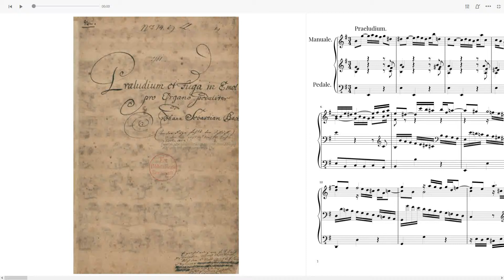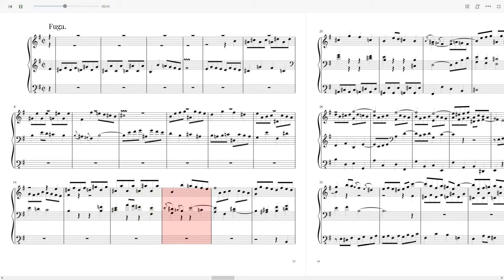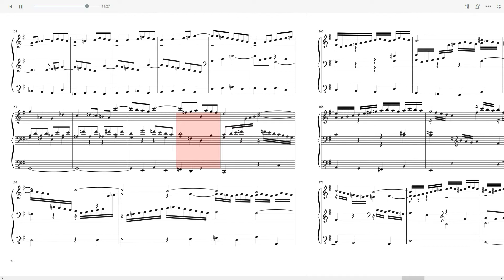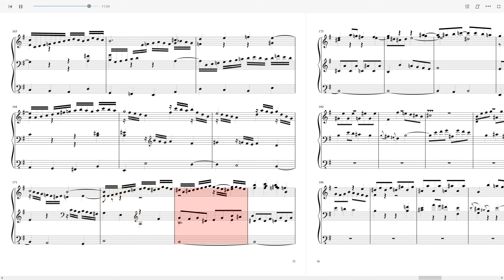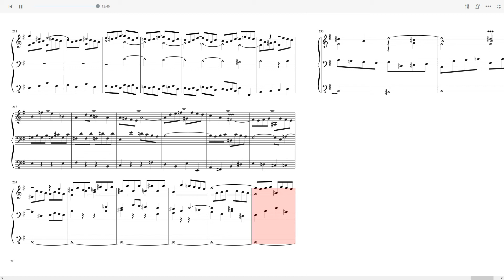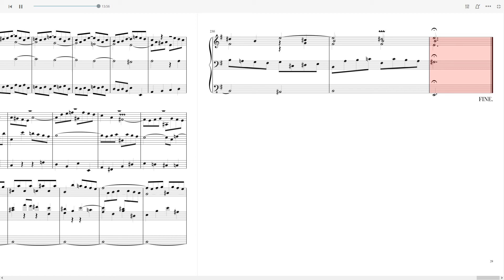Bach - Prelude and Fugue in E Minor.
The Prelude and Fugue in E Minor, by Johann Sebastian Bach - score made by me in Musescore.

Prelude: 0:05
Fugue: 6:19